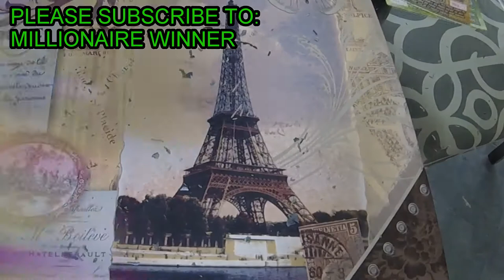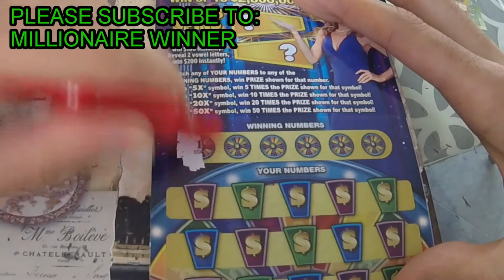Fan Mail from Millionaire Winner!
We received some nice fan mail from Millionaire Winner.